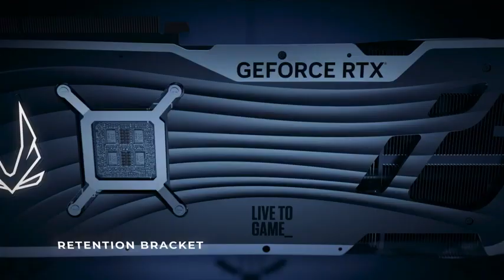ZOTAC Gaming GeForce RTX 4070 Ti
ZOTAC GAMING GeForce RTX 4070 SUPER Twin Edge DLSS 3 12GB GDDR6X 192-bit 21 Gbps PCIE 4.0 Compact Gaming Graphics Card, Ice Storm 2.0 Advanced Cooling, SPECTRA RGB Lighting, ZT-D40720E-10M.

About this item:

Powered by NVIDIA DLSS 3, ultra-efficient Ada Lovelace arch, and full ray tracing

Boost Clock 2475 MHz, 12GB GDDR6X, 192-bit, 21 Gbps, PCIE 4.0

Ice Storm 2.0 Advanced Cooling, SPECTRA RGB Lighting, 2x 90mm fans, FREEZE Fan Stop, Active Fan Control, Metal Backplate

8K Ready, 4 Display Ready, HDCP 2.3, VR Ready

3 x DisplayPort 1.4a, 1 x HDMI 2.1a, DirectX 12 Ultimate, Vulkan RT API, Vulkan 1.3, OpenGL 4.6